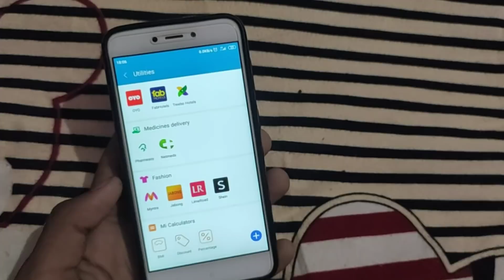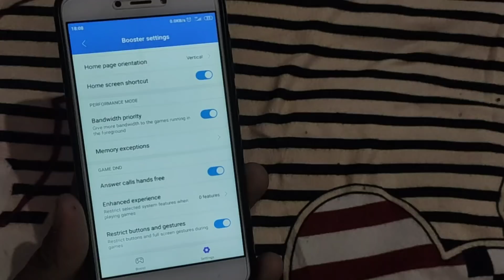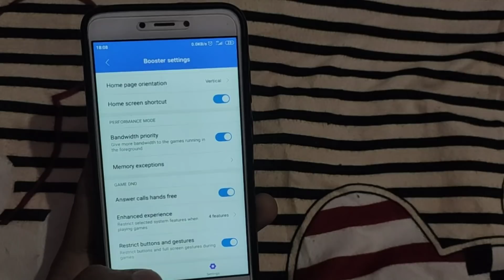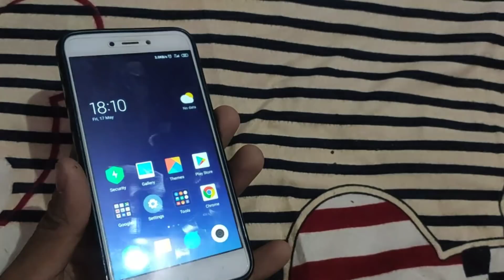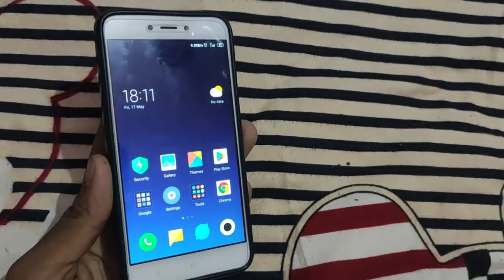Redmi 5A MIUI 10 9.5.16 Beta Update Full Changelog